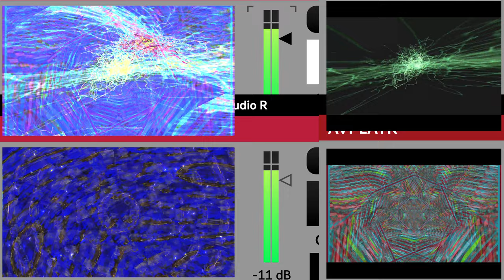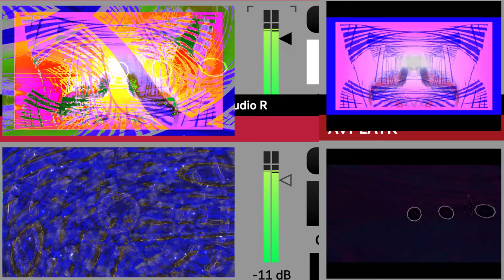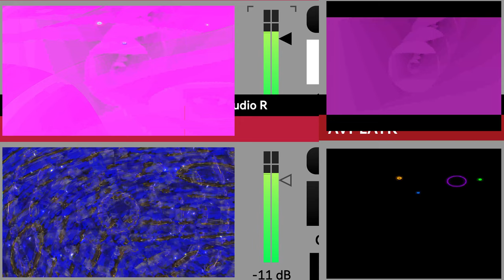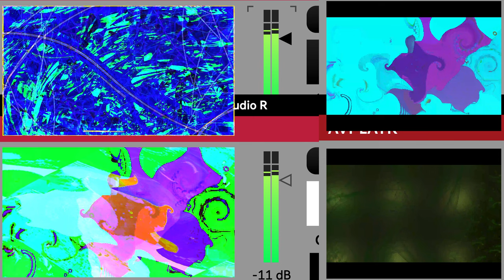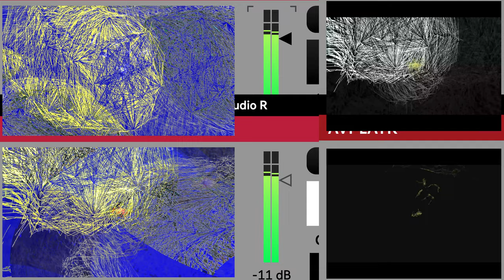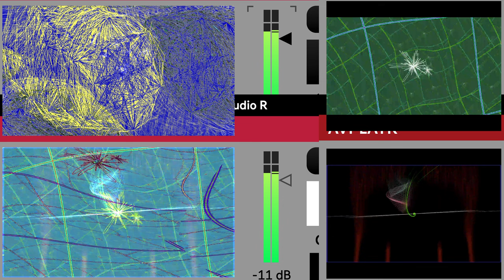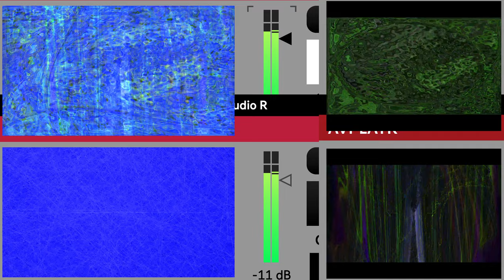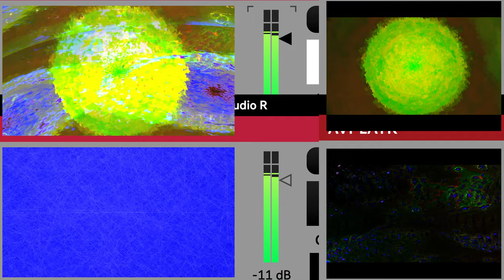Screen Recording 2024 09 01 at 5 11 27 PM series C behind the videos